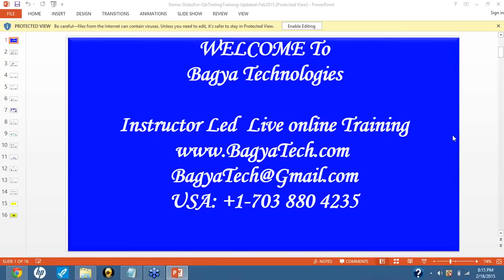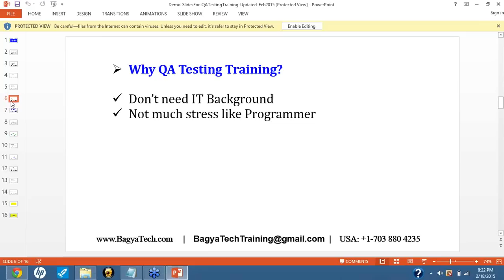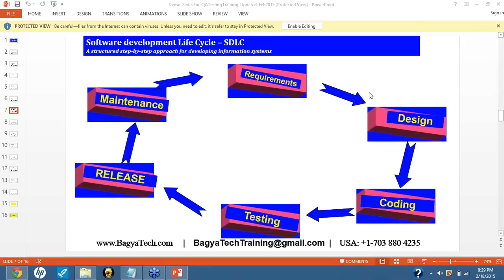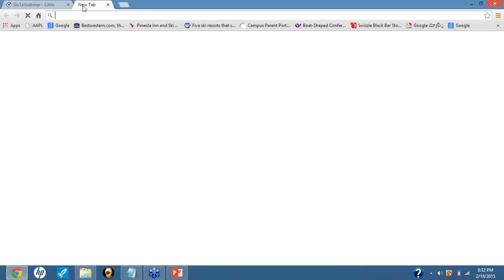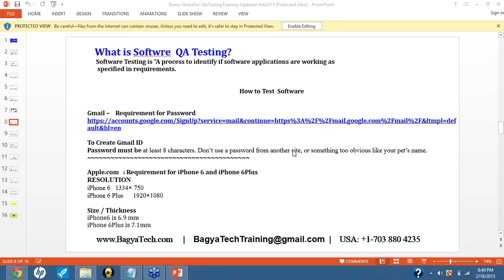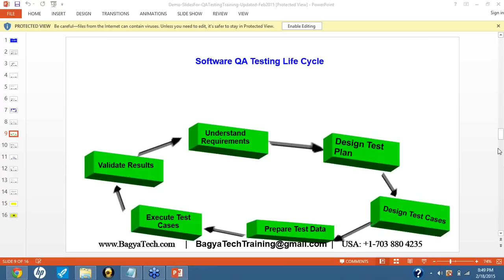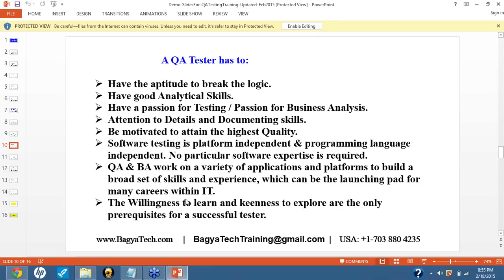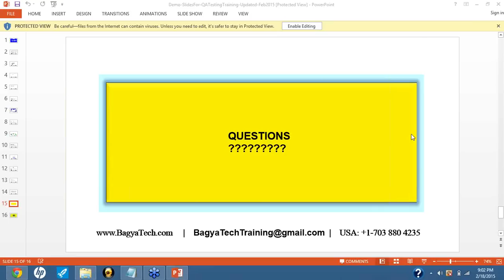What Is QA Testing | QA Tutorials for Beginners | QA Testing Online Training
BAGYA TECH TRAININGS BagyaTech is not just another online training institute that offers courses on Testing Tools and other software technologies. We are transforming and redefining the online education. We are making learning a fun and interactive activity through which learners gain maximum and succeed in their careers.